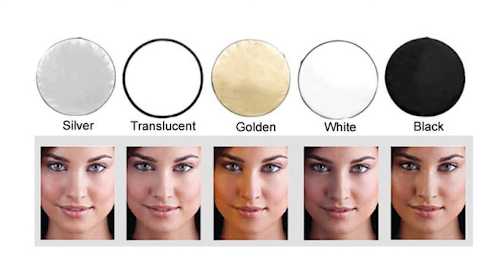Acessórios na Fotografia: O que não pode faltar no seu equipamento fotográfico